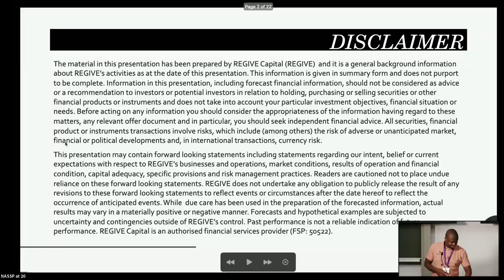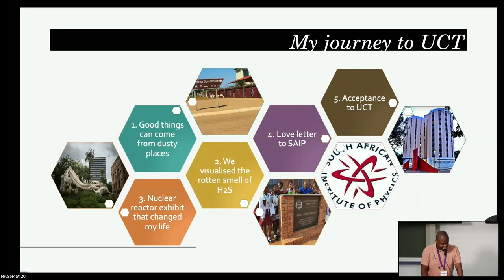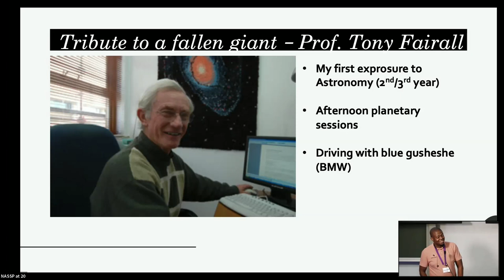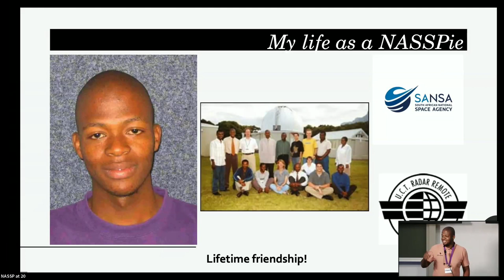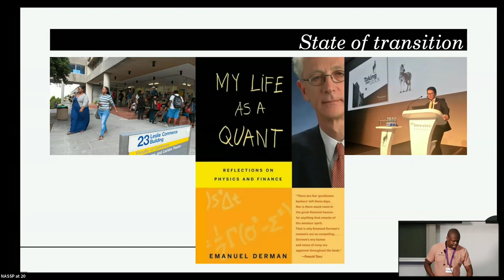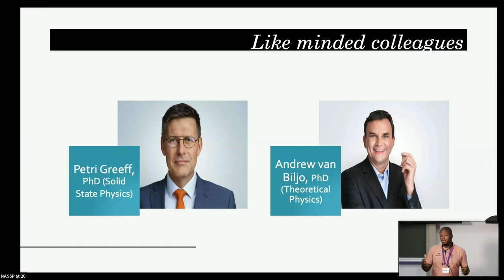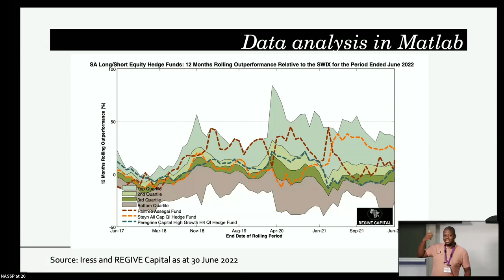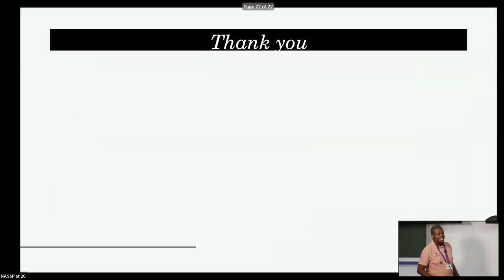Given Phaladi | The world of PHYnance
Talk given at the NASSP @ 20 Symposium.